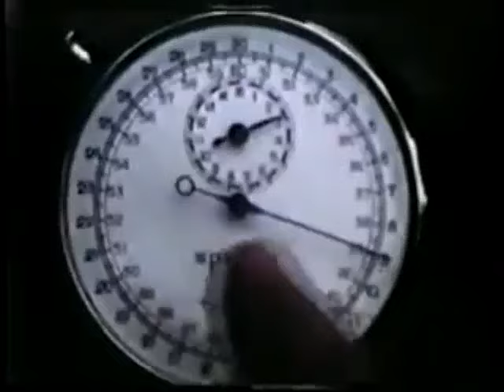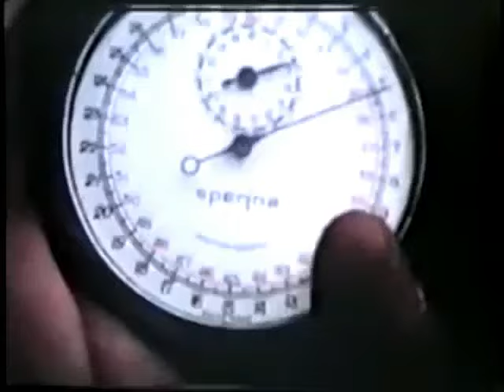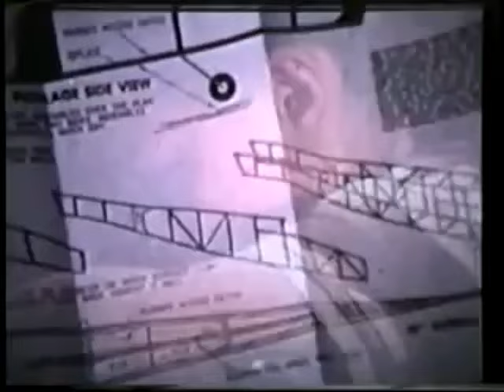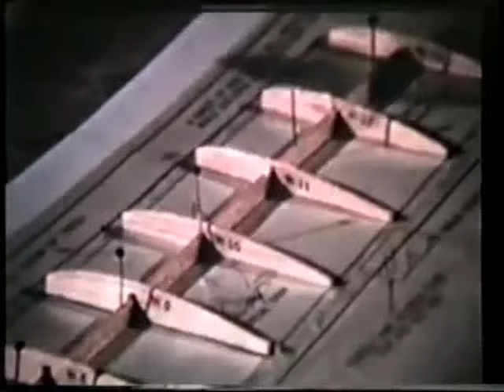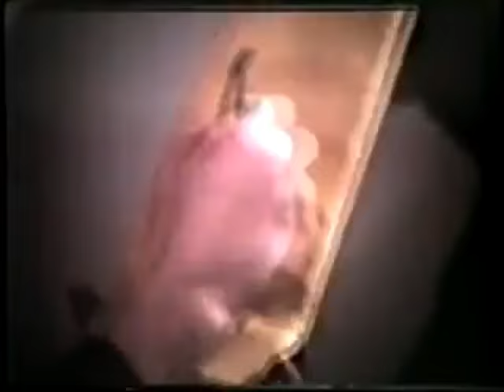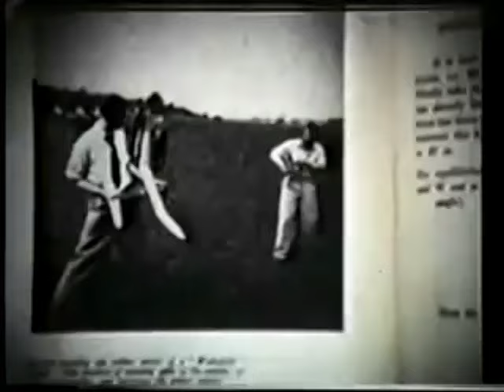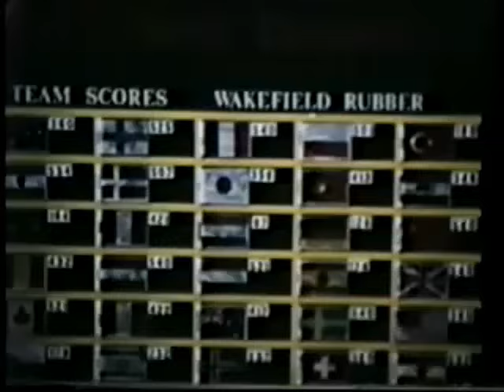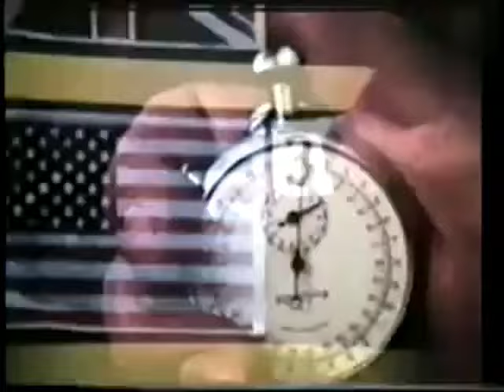The Long Flight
A fictionalized drama about Dick Korda helping a kid to get his model to fly . There are are some terrific scenes of the 1939 Korda Wakefield in flight.

NFFS has provided this video for preservation purposes. Do not know the origins of the video itself.